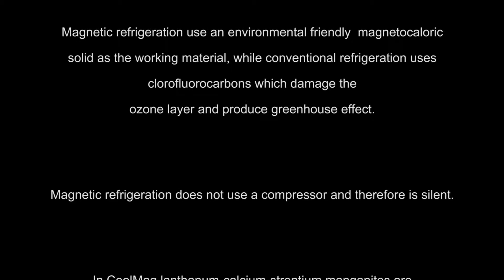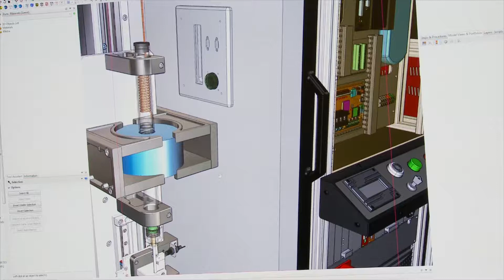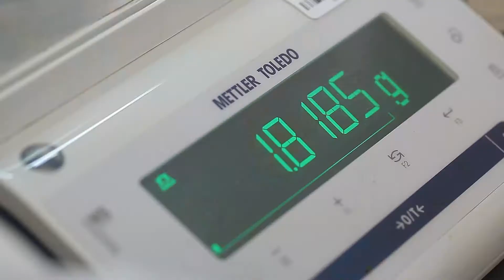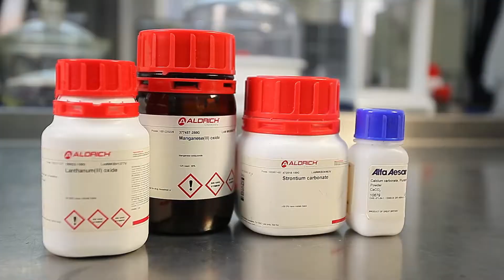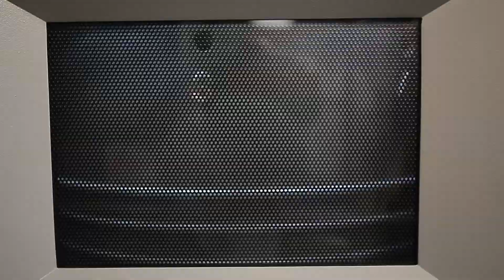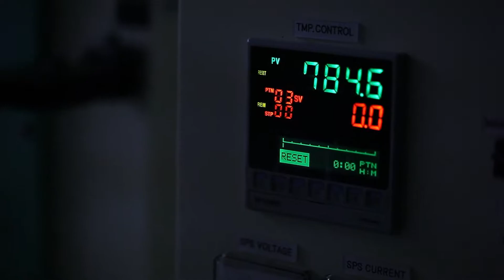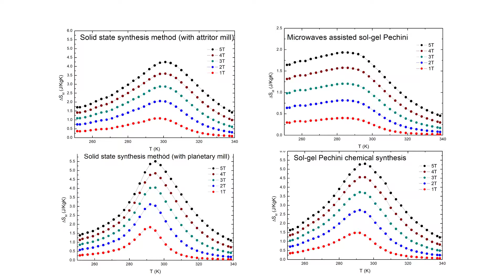Refrigerador Magnético, CIMAV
El Centro de Investigación en Materiales Avanzados presente en la Feria Hannover Messe 2018, Alemania.